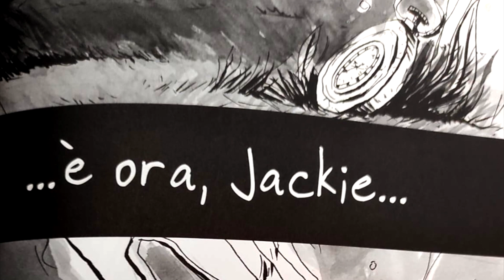il saldatore subacqueo - La recensione di Caleb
"Un viaggio nelle profondità dell'abisso e della psiche"
Uno dei lavori più pericolosi al mondo, il saldatore subacqueo, fa da cornice e da guida per un'introspezione che è tutto tranne che banale.
Capita che ritrovando un'oggetto si venga proiettati in un mondo a sé stante fatto di ricordi ed emozioni, ed è proprio così che inizia la storia del nostro protagonista Jack, insicuro sul futuro ma impavido e con la voglia di riscoprire ciò che lo ha reso labile nel presente.
Collegati e segui i consigli di lettura e approfondimenti su autori ed illustratori su facebook ed instagram cercando "Caleb's Novel".
"Leggete tanto, leggete sempre"
Caleb

Piaciuto il video? Aiutaci a crescere! Offrici un "cafè"